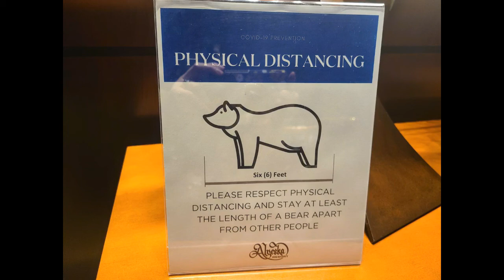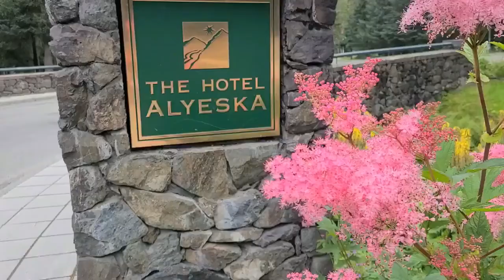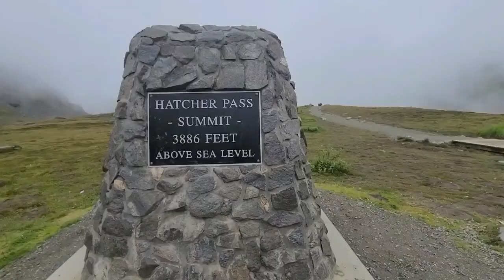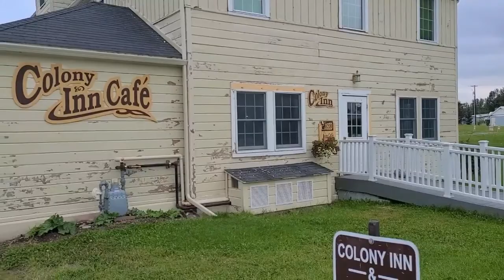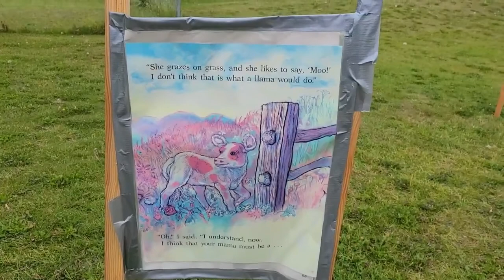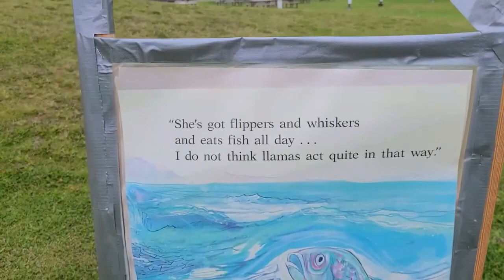Alaska // Part 2 // Alyeska & Palmer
The second part of our trip to Alaska. We had an extra day before the big hunt so we went to Alyeska Resort and stayed a night. it was so beautiful and incredibly fun!